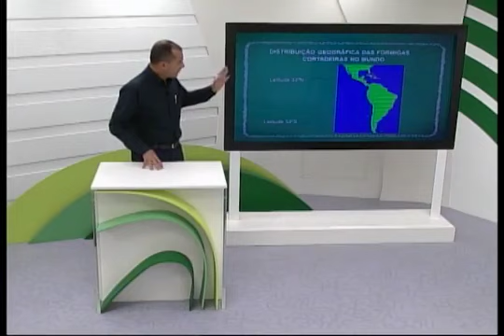Moisés Pedreira - Formiga praga das Américas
Neste vídeo Moisés fala sobre a distribuição geográfica das formigas cortadeiras no mundo.